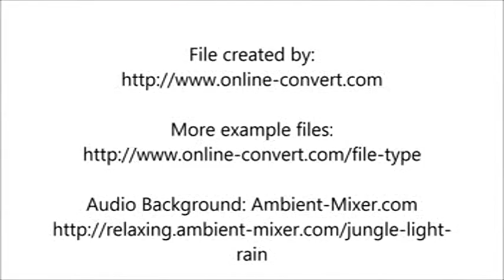example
scheduled from pro